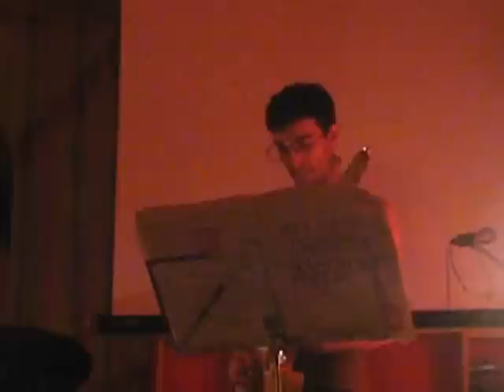(Jazz@Kansar) EL PORTAL live - nov. 20, 2012 - part 1.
EL PORTAL (Miami, Florida, Usa) are:

·  NOLAM LEM (tenor sax)

·  RAINER DAVIES (guitar)

·  PAUL BEDAL (Fender Rhodes piano)

·  JOE REHMER (bass)

·  DION KEITH KERR IV(drums/batteria)

All compositions by NOLAM LEM.
Live during "The Italian Tour 2012" @KANSAR in Pietrasanta (Italy), nov. 20, 2012